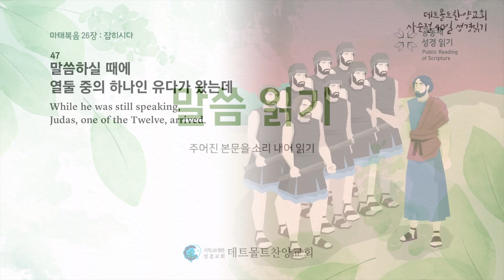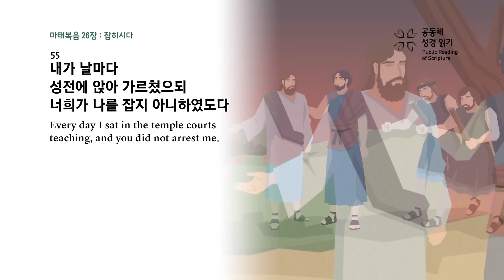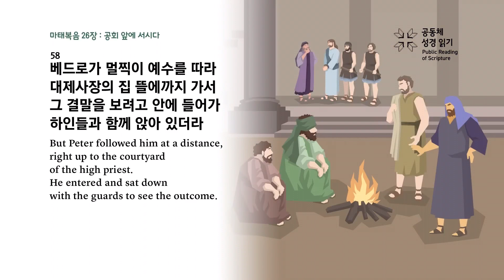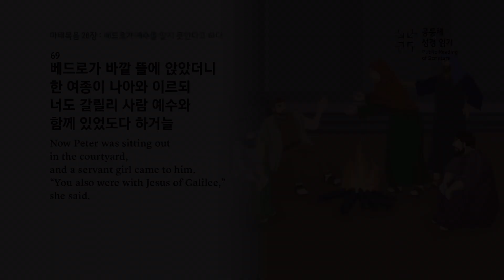2023년 사순절 40일 성경읽기 - 36일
**자막기능을 켜고 들으시면 말씀에 집중할 수 있습니다.

2023년 데트몰트찬양교회는
마태복음과 시편으로 사순절을 묵상하고자 합니다.
예수님의 걸어가신 길을 묵상하며, 주님께만 집중하는 시간이 되길 원합니다.

위 영상은 배포된 성경읽기표와 더불어 말씀묵상을 위한 가이드영상입니다.
매일 오전 5시에 배포됩니다.

일시 : 2월 22일 수요일 - 4월 8일 토요일 오전 5시